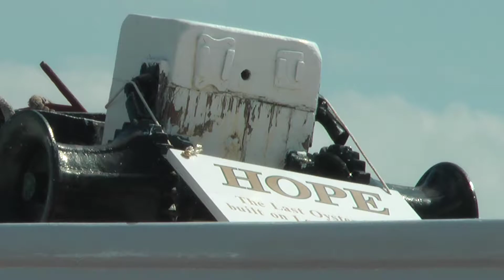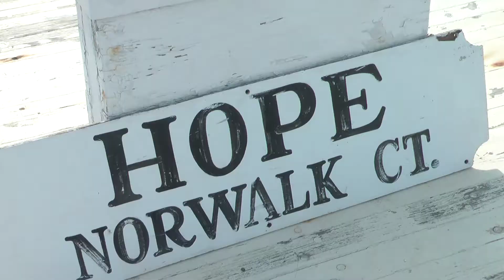Hope for "The Hope"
Turns out there is hope for "The Hope."
The nearly 70-year-old, last wooden sail-powered oystering sloop in Long Island Sound has mostly sat outside the Maritime Aquarium over the last 25 years.
But now a new owner wants to put the boat back in the water.
"I have memories growing up of the boat," says new owner Shenton King. "Crawling around on the boat, sailing it."
That's because King's father was president of the Norwalk Seaport Association when it acquired the boat in 1981. It was donated to the Aquarium in 1988 but was recently sold back to the Seaport Association. King acquired the boat in May.
"The plan immediately was to save it," he says. "This boat has always been a part of Norwalk's waterfront."
King intends to overhaul the boat back into working condition.
He says people say he's crazy, but sailing "is the best thing" for the boat.
Right now the Hope is getting a new coat of paint. By next summer, King says it can be back on the Sound. King says he could spend between $30,000 and $60,000 restoring the Hope by the end of 2014.
"It will be a family boat for myself and my friends and family," he says. "But the boat will always be available to the Norwalk Seaport Association."
"It's Norwalk's boat. It will always be Norwalk's boat."